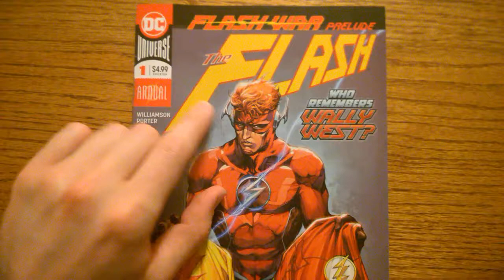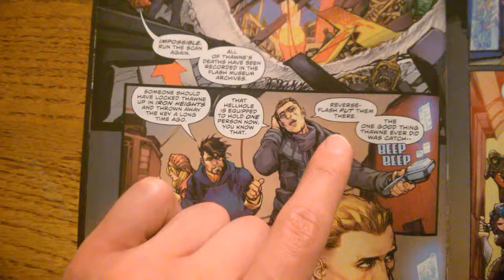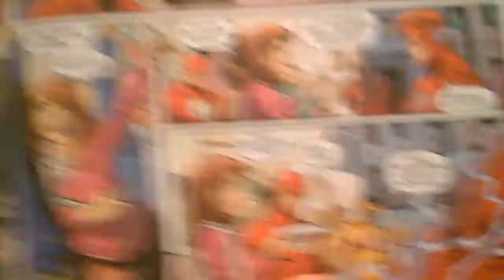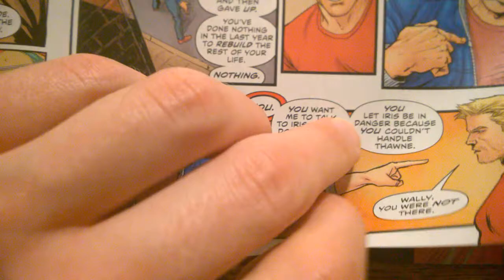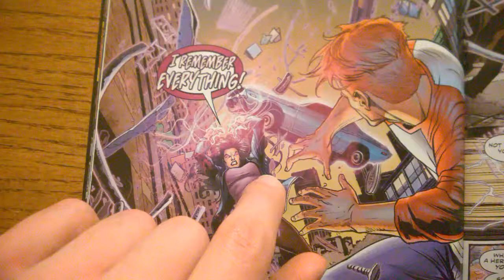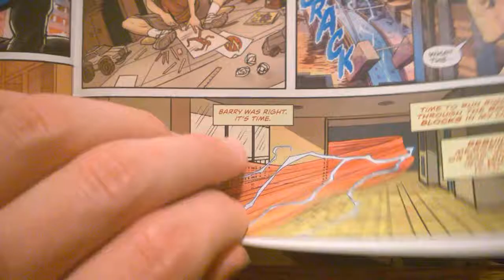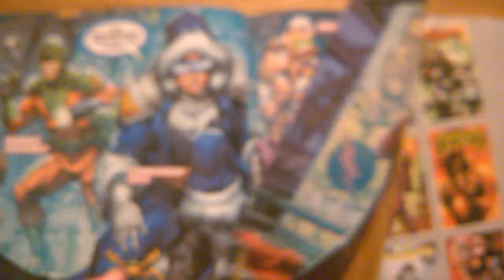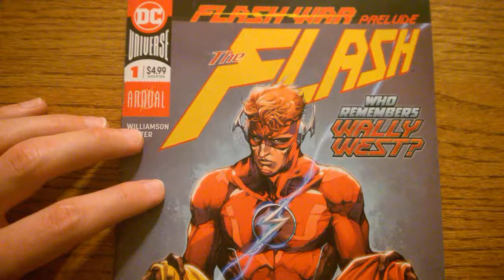The Flash Annual #1 Ramble-Review